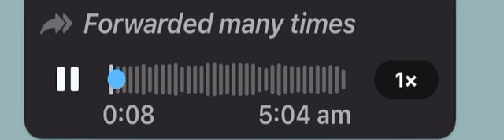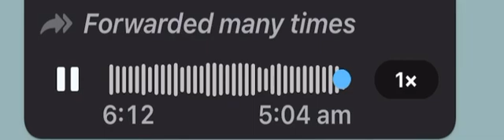Imrn Khan Riaz Leaked Audio Call | Viral